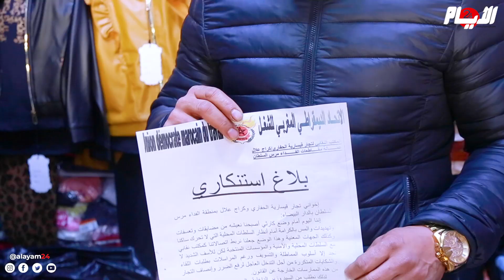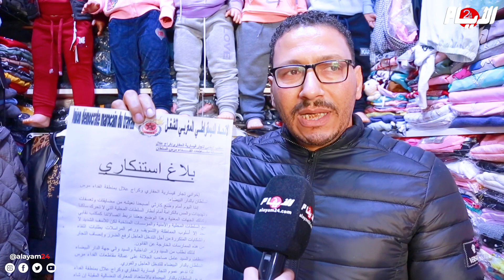مطاردات وحجز سلع!.. تجار قيسارية الحفاري يشكون ابتزاز وتعسف السلطات